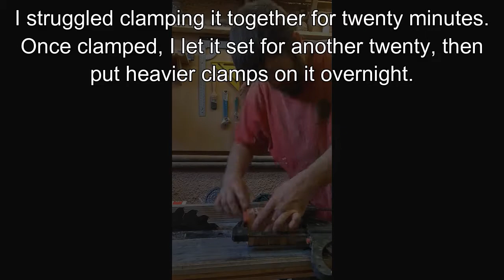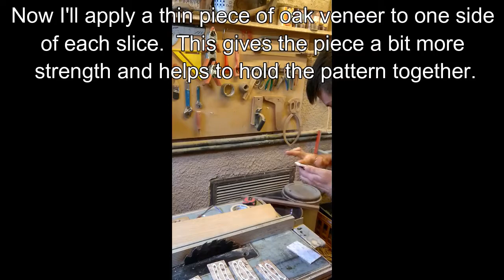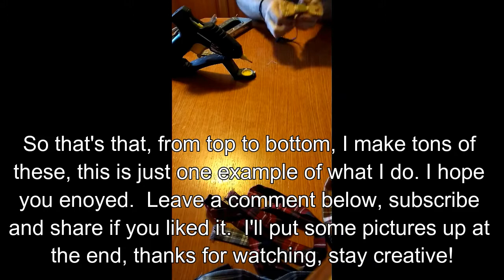Making a Wooden Bow Tie with a Plaid Wood Pattern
I make hundreds of these every year for friends, family and customers.  I make each one by hand, no CNC mills.  I strive for quality over quantity.  In this video you will see my process for making a solid block of wood from which I cut several bow ties.  They are the only ones quite like this as I tend to try and not recreate the same thing over and over again.  In the end, this is just one style of many that I make, the possibilities are endless.

Forgive the portrait mode, thanks to advice from Bill Livolsi and LePicBois this is the final video I filmed like this due to my newness in this area.

Music - ZZ Top - Gimme All You're Lovin' - Sharp Dressed Man
(I do not own or claim to own any of this music)

If you like my work, you can see more of it on my Etsy site, linked below.  I hope to be adding bow ties soon!

Stay Creative!